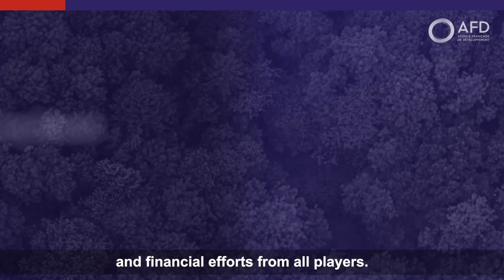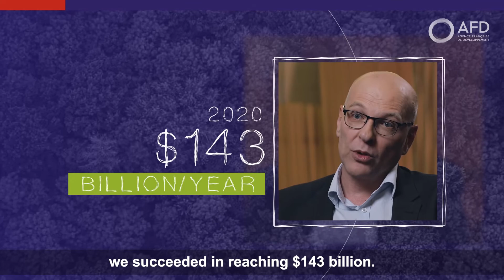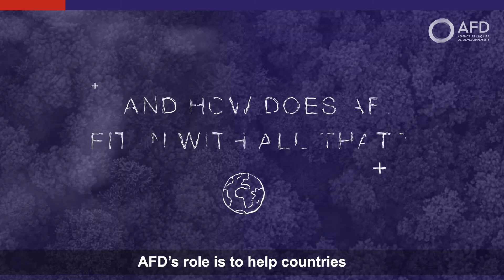How to Finance the Protection of Biodiversity? With Julien Calas.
About $143 billion will be invested in the protection of biodiversity in 2020. However, three times as much is required to halt the destruction of ecosystems, and preserve the benefits and services they provide. How to increase funding and use it more effectively? What is the responsibility of donors? Or the private sector? AFD’s specialist in development economics, Julien Calas, has answers.

NB: The statistics cited in this video are drawn from Global Canopy's “Little Book of Investing in Nature” (January 2021), supported by AFD among others.